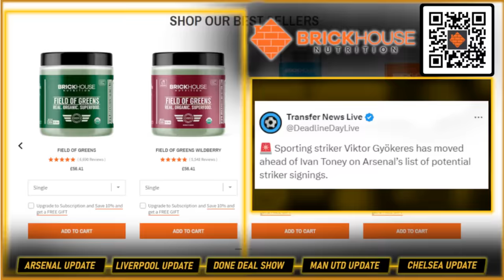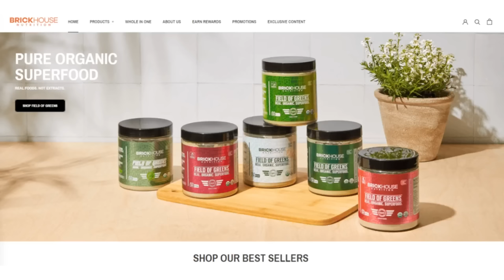Toney to Man United ON?☑️ to Man United TALKS💩 Gyökeres to Arsenal DEAL✅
Field of Greens is a organic greens blend contains 12 different vegetables, fruits, and herbs. some of the well-known greens like spinach, kale, and broccoli are rich in phenolic acids, carotenoids, flavanoids, glucosinalates, and vitamins - h

The Orignal Multi Fan Podcast & Fan Channel's Weekly Podcast taking a detailed look at the Premier League's Top 6 Clubs. We delve into the latest news, match reactions & transfer rumours. We are famed for leaving no stone unturned and our motto is no echo chambers.